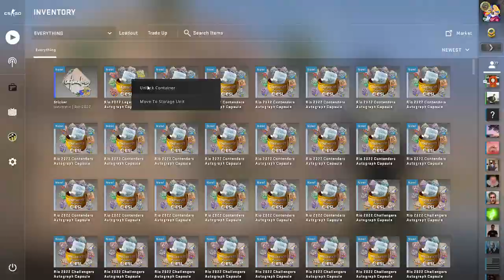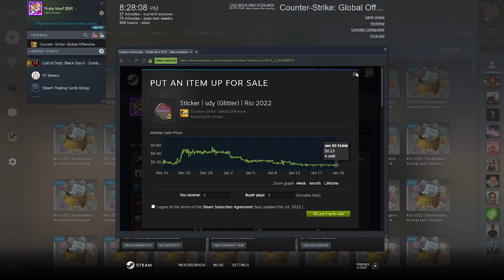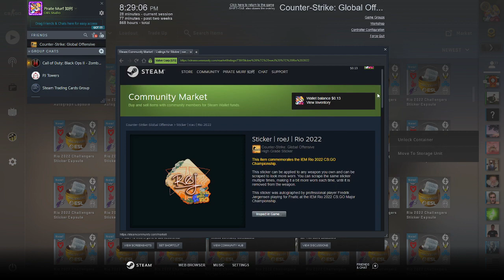csgo 2022 rio sticker capsules